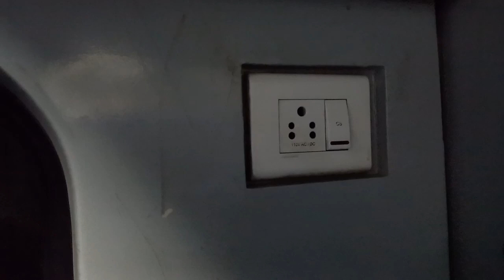Going to Mathura / Kavi guru express train 🚉 long journey